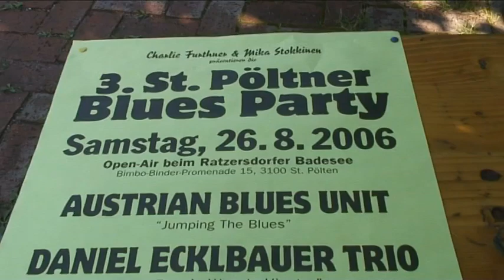3. Summer Blues Festival St. Pölten 2006